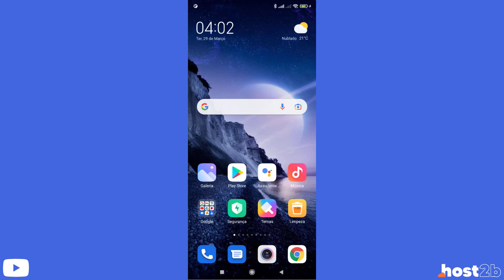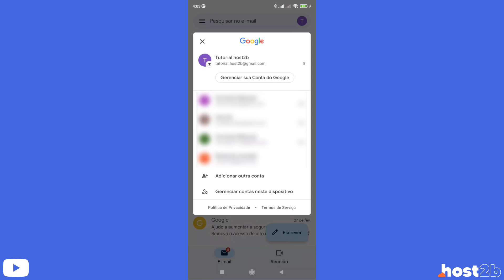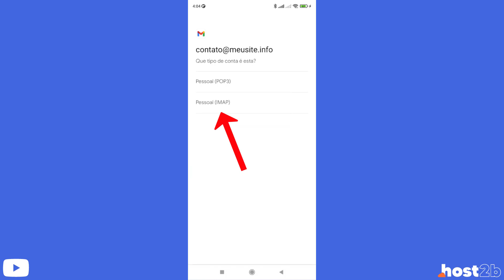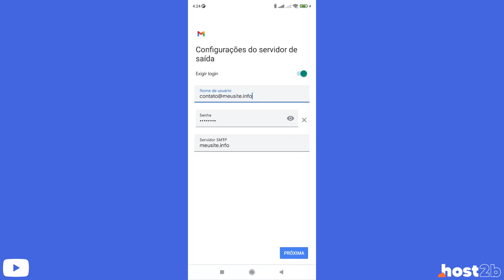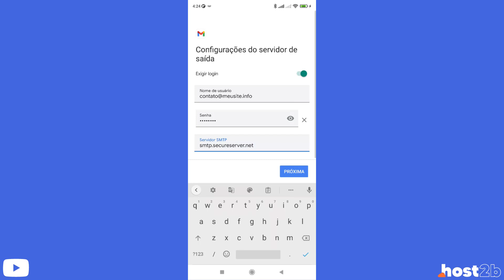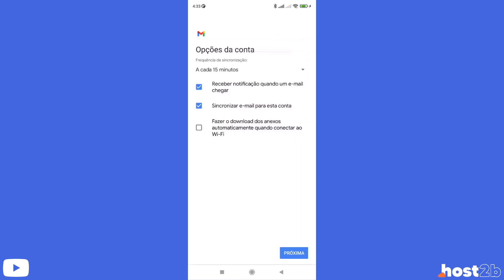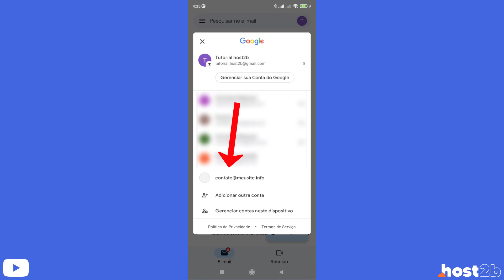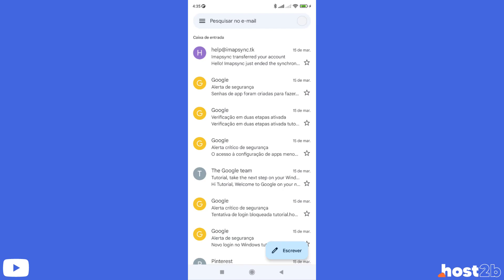Como Configurar o Email da Godaddy no Gmail do Celular (Rápido e Fácil) 2022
Aprenda Como configurar um email profissional da Godaddy no Gmail do Celular facilmente e em poucos minutos